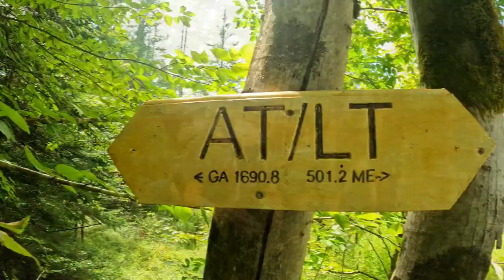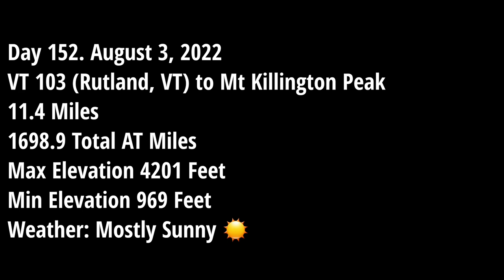Appalachian Trail 2022 - Day 152 VT 103 (Rutland, VT) to Killington Peak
Today was a beautiful hike up to the peak of Killington Mountain!